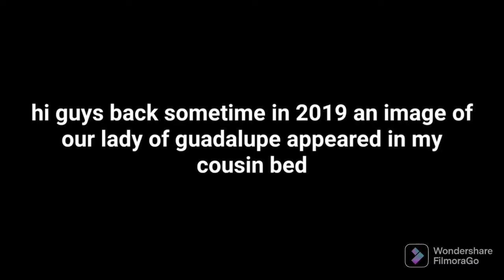an image of our lady of guadalupe appeared in my cousin's room in 2019